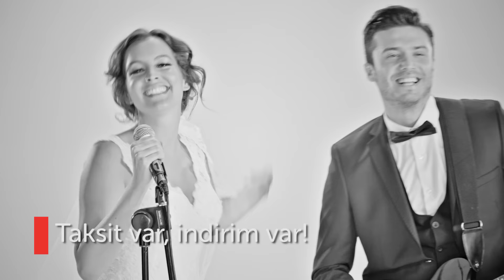Düğün Halayı Budur!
❋ Düğün alışverişinizi gezmeden dolaşmadan, üstelik %11 indirimle yapmak için n11.com’u ziyaret edin

Evlilik süreci, çiftlerin en tatlı telaşlarından. Düğün günü her şeyin mükemmel olması için düğün hazırlıklarına önceden başlanmalı. Ev dekorasyonu, düğün hazırlıkları, gelinlik ve damatlık seçimi, aksesuar seçimi, kına gecesi için gerekli malzemeler hep önceden planlanmalı. n11.com'un hazırladığı bu sayfa ile çiftler evlilik sürecini planlı ve pratik şekilde halledebilirler. Gelin dediğin pırlantasız olmaz! Damat adayları, güzeller güzeli gelin adayları için en güzel tektaş pırlanta yüzük modellerini sayfamızda bulabilirler. Evlilik sürecini; çeyiz alışverişi, gelinlik ve damatlık seçimi, aksesuar ve makyaj ürünlerinin satın alınması, balayının kararlaştırılması şeklinde bölümlendirebiliriz. Evlenecek çiftler, evi baştan dekore edecekleri için ihtiyaçları olan tüm ev eşyalarını sayfamızdan seçebilir ve istedikleri adrese kolayca gelmesini sağlayabilirler. Buzdolabı, çamaşır makinesi, elektrikli süpürge, ütü gibi elektronik ürünler bir evin olmazsa olmazlarından olduğu için öncelikli olarak satın alınması gereken çeyiz eşyalarındandır.

Söz, nişan ve kına gecesi hep evlilik süreçlerinden. Bu aşamaların da başarılı ve mükemmel geçmesi için ihtiyacınız olan her şeyi sayfamızda bulabilirsiniz. Söz tepsisi ve nişan tepsisi, bu süreçlerin en önemli detaylarından. Tabi alyans yüzükleri ve çiçekleri unutmamak gerekiyor. Otantik bir kına gecesi yapmak isteyenler bindallı ya da kaftan giymeyi tercih edebilirler. Sıra geldi bekarlığa vedaya! Güzel bir bekarlığa veda organizasyonu ile düğün öncesi doyasıya eğlenmek elinizde. Bunun için ihtiyacınız olan bekarlığa veda partisi aksesuarlarını sayfamızda kolayca bulabilirsiniz. Gelin adaylarının en tatlı telaşesinden biri de gelinlik seçmek! Hayalinizdeki gelinliği giymek için gelinlik modellerini incelemeli ve seçiminizi vücut tipinize göre yapmalısınız. Vücut tipinize göre gelinlik seçimi yaparken dikkat etmeniz gerekenleri öğrenmek için tıklayın. Tıpkı gelinlik gibi gelin ayakkabısı seçimi de son derece önemli. Gelin ayakkabısı seçerken hem gelinliğe uygun olmasına hem de rahat olmasına dikkat edilmeli.

Düğün günü gelinin tam anlamıyla kusursuz görünmesi için yapacağı gelin makyajı çok önemli. Gün boyunca makyajın çıkmaması için kaliteli ve cilt tipine uygun olan makyaj malzemelerini kullanmalı. Tabi makyajdan önce cildi düğün gününe hazırlamak gerekiyor. Bunun için öncesinde cilt bakımı yapılması gerekiyor. Düğün günü hem cildin hem de saçların bakımlı ve ışıl ışıl görünmesi için birkaç ay önceden hazırlıklara başlanmalı. Düğün günü gelinlerin kullanacağı parfüm seçimi de mekana ve mevsime göre yapılmalı. Kır düğünleri için yaz kokuları tercih edilirse yerinde bir seçim olacaktır. Yorucu geçen düğün telaşından sonra güzel bir tatili hakkettiniz. Balayına nereye gitmek istediğinize bir türlü karar veremediyseniz, sayfamızda yer alan balayı kampanyalarını inceleyerek sizin için en uygun olanını satın alabilirisiniz.